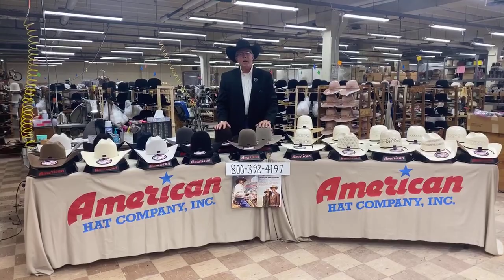We Are Bringing Dallas Market To YOU! 🇺🇸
Due to the COVID-19, we are bringing Dallas Market to YOU! 🇺🇸 You can view all of our styles and the digital catalog at americanhat.net!